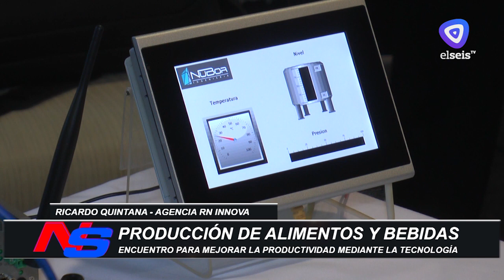Encuentro para mejorar la producción de alimentos y bebidas